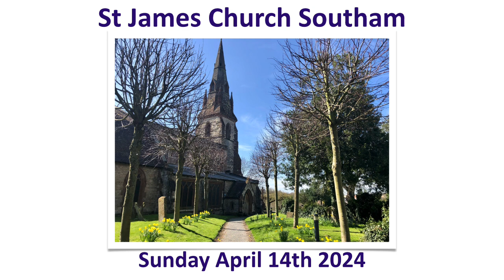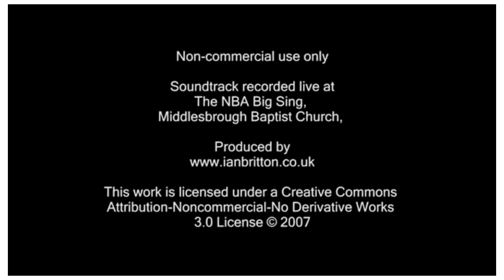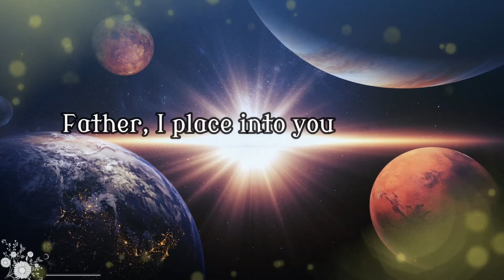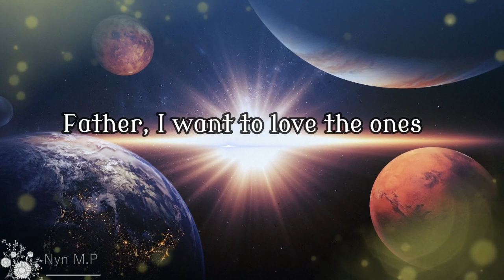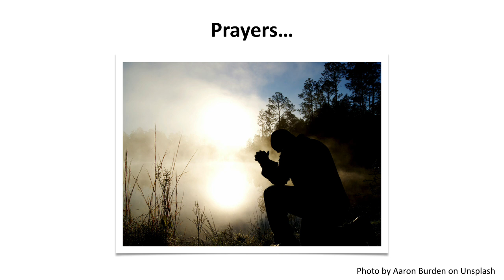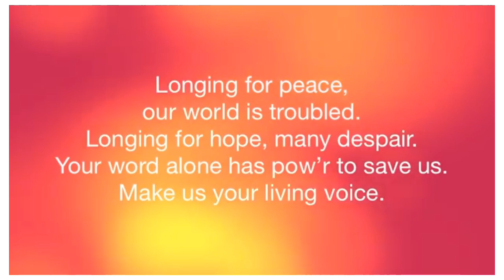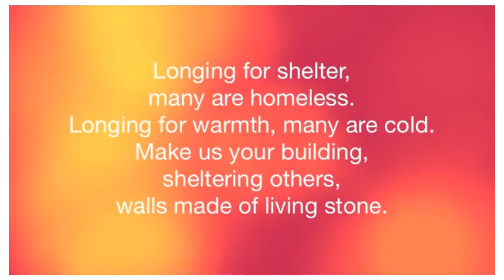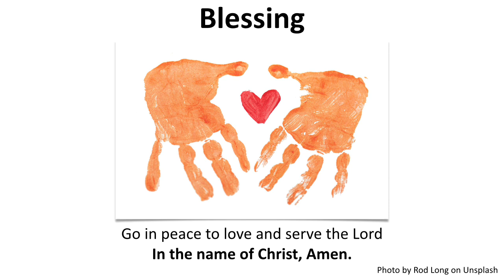Sunday 14th April 2024